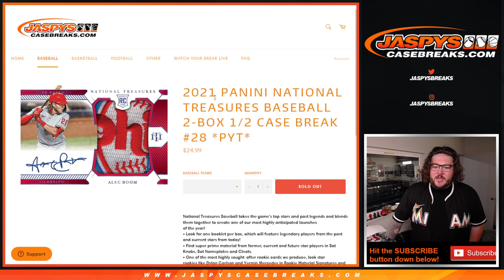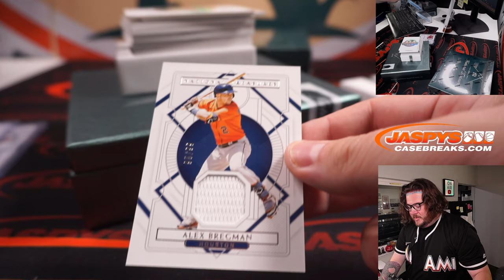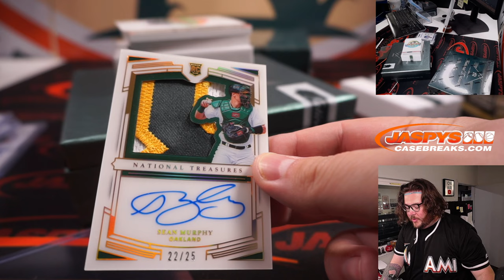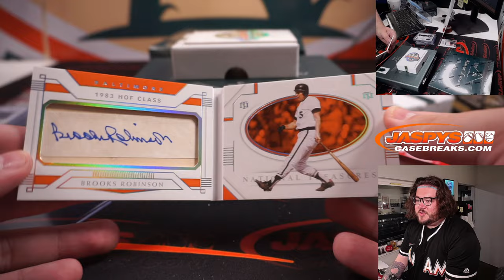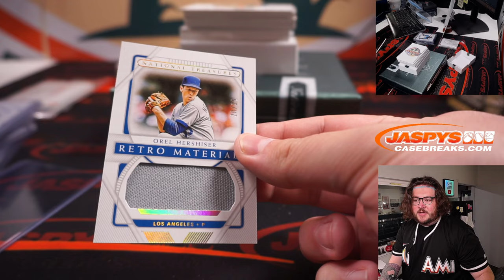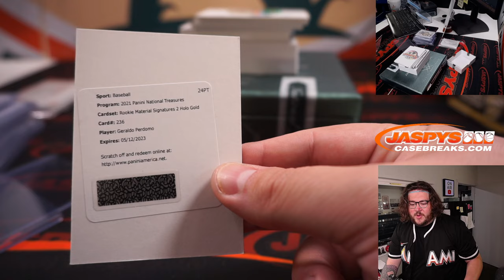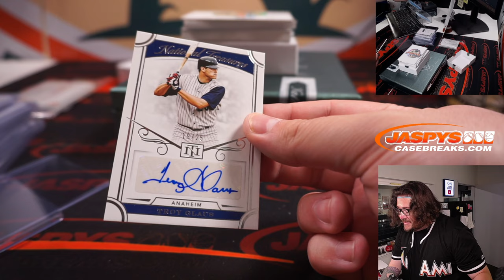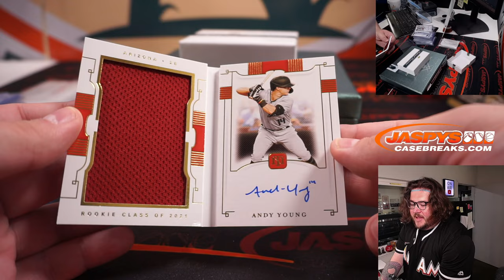6.14.22: 2021 PANINI NATIONAL TREASURES BASEBALL 2-BOX 1/2 CASE BREAK #28 *PYT*